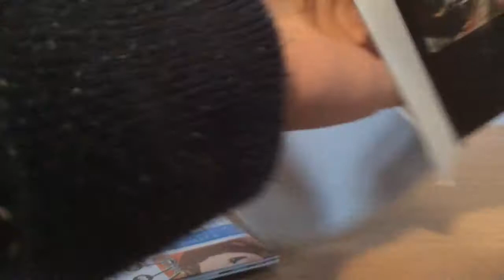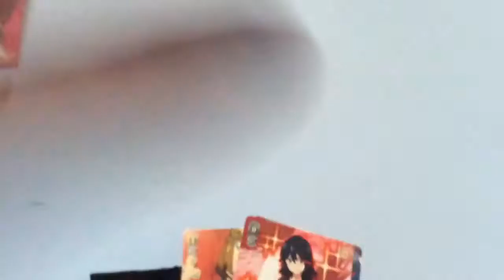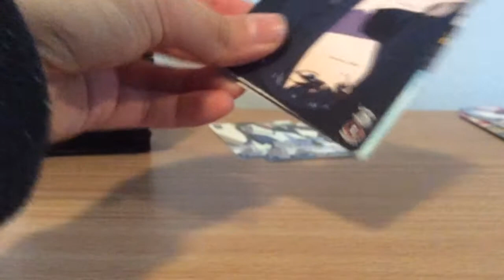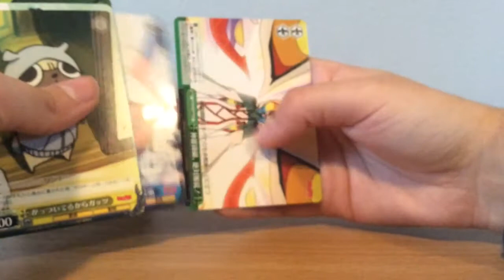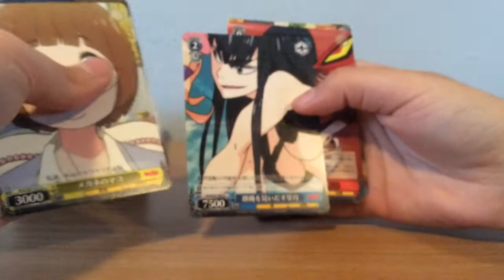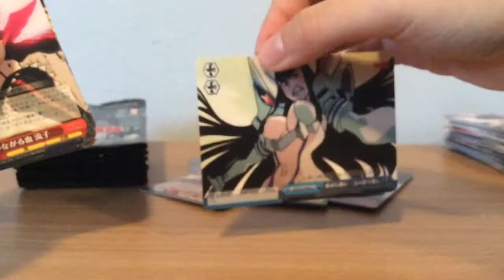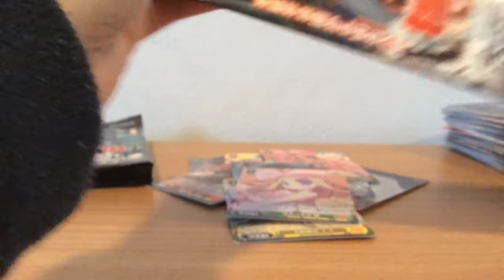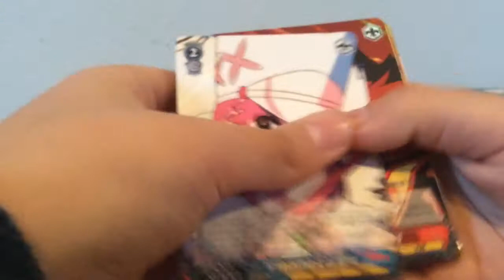Opening a Japanese Kill la Kill Weiss Schwarz Booster Box